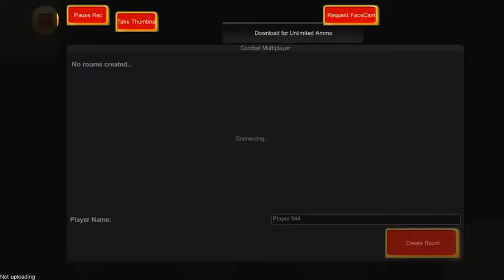Combat strike: death match!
Video recorded with Everyplay. Download Combat Strike Multiplayer on the App Store